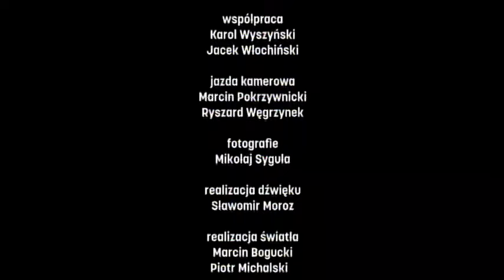Jerzy Stuhr - Rozmowy poszczególne - część 1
„Jak się oglądam sprzed lat, to w ogóle patrzę jak na obcego człowieka […], to jakiś obcy człowiek jest, bardziej naiwny” – mówi bohater programu, aktor, reżyser i pedagog Jerzy Stuhr w rozmowie z Agatą Buzek. Rozmowa odbywa się w krakowskim Starym Teatrze – miejscu bardzo szczególnym dla Stuhra, który od początku swojej pracy zawodowej równolegle rozwija karierę filmową i teatralną. To właśnie praca w teatrze była dla niego wentylem, który nie pozwolił, aby uderzyła mu do głowy woda sodowa. Ważnym elementem pracy teatralnej jest bowiem ciągła praca nad warsztatem oraz krytyka ze strony innych aktorów i reżyserów – często bezlitosna, nie biorąca poprawki na pozateatralne sukcesy zawodowe aktora. Jak z perspektywy lat Stuhr ocenia swoją pracę w teatrze i jej wpływ na rozwój kariery filmowej? Mówi, że cechuje go „skażenie pedagogiczne” – jako długoletni pedagog przywykł do oceniania innych, ale i pozostał krytyczny wobec własnych dokonań. Teatr oraz życie rodzinne, w ramach którego w sposób naturalny sukcesy zawodowe schodzą na dalszy plan, sprawiły, że aktor wciąż twardo stąpa po ziemi i odnajduje w pracy radość i inspiracje.
W rozmowie kilkukrotnie przewija się osoba Krzysztofa Kieślowskiego – reżysera, w którego debiucie grał Stuhr i który podpowiedział mu, aby podjął się realizacji filmu Duże zwierzę. Co dała Stuhrowi znajomość z Kieślowskim i czego się w ramach tej współpracy nauczył? W rozmowie dowiadujemy się również m.in. o tym co jest ważne w zawodzie aktora, kto jest mistrzem Stuhra jeśli chodzi o podejście do zawodu, a także o doświadczeniu, jakim jest zmaganie się z chorobą nowotworową.
Jerzy Stuhr (ur. 1947) jest aktorem oraz reżyserem teatralnym i filmowym, a także pedagogiem. Stworzył wiele wybitnych i charakterystycznych kreacji, zarówno dramatycznych, jak i komediowych, m.in. w filmach Wodzirej, Amator, Seksmisja, Obywatel Piszczyk.  Przez lata związany był z Teatrem Starym w Krakowie, gdzie występował u uznanych polskich reżyserów: Konrada Swinarskiego, Jerzego Grzegorzewskiego i Andrzeja Wajdy. Po raz pierwszy po drugiej stronie kamery stanął w 1994 roku, reżyserując Spis cudzołożnic na podstawie powieści Jerzego Pilcha. Trzy lata później powtórzył swój sukces filmem Historie miłosne. Od 1972 roku pracuje w Państwowej Wyższej Szkole Teatralnej jako wykładowca. W latach 1990-97 roku był rektorem uczelni. W 2009 roku wraz z synem Maciejem wystąpił w filmie Jacka Koprowicza Mistyfikacja – obaj aktorzy wcielili się w rolę Stanisława Ignacego Witkiewicza. W 2011 roku zagrał rzecznika prasowego Watykanu w filmie Habemus Papam swojego przyjaciela, włoskiego reżysera Nanni Morettiego, opowiadającej o pogrążonym w depresji papieżu.